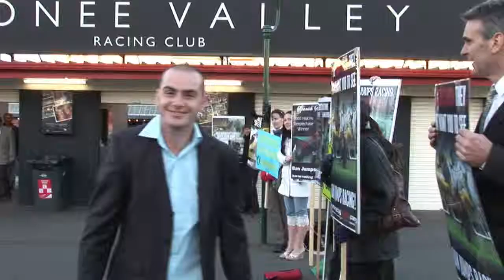Geeorb's Funeral - Part 2 of 3: Activist leader in action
Footage of the jumps racing injuries sustained at Murder Valley on 25th July, 2009. Activist leader organising the protest.